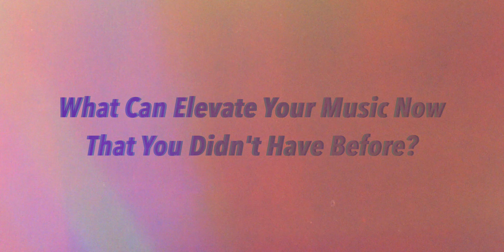SKYWALKER on his upbringings, new producer, upcoming project and more! (Interview)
An exclusive interview with upcoming Chicagoland artist SKYWALKER, he talks with us and gives us insight into what motivated is music, life challenges, his upcoming projects and more!

Follow SKYWALKER!

Shot and Edited by ARTSITION.